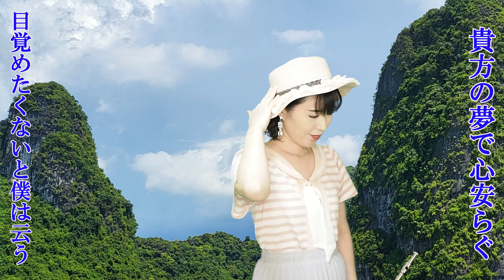点描の唄/Mrs.GREEN APPLE(Feat.井上苑子)【家族でコラボ第３弾】【フルート×クラリネット】【カバー】【家族でアンサンブル】【２０１８年】【７枚目のシングル】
映画「青夏　きみに恋した３０日」の挿入歌

今回は、主人のクラリネットと私のフルートでコラボしました。

クラリネットは移調楽器なので、楽譜を書き換える必要があるので、楽譜を作成したりで大変でした。
なので、この曲には、苦労が詰まって仕上げたものなので、是非、聴いて欲しいです。

私もそうですが、主人も昔に比べたら、上達してます。
なので、昔のコラボ動画と聴き比べしてみて下さい。

作詞：大森元貴
作曲：大森元貴